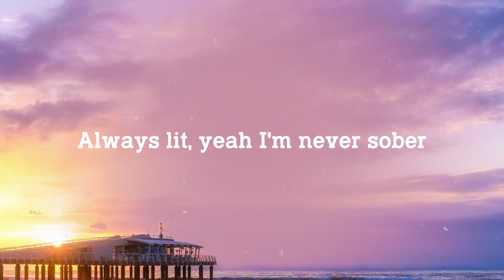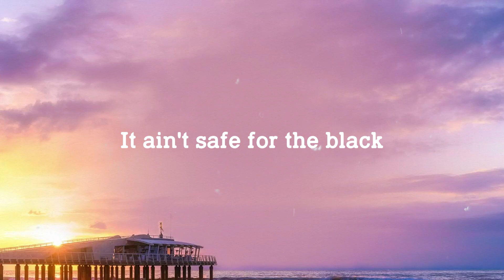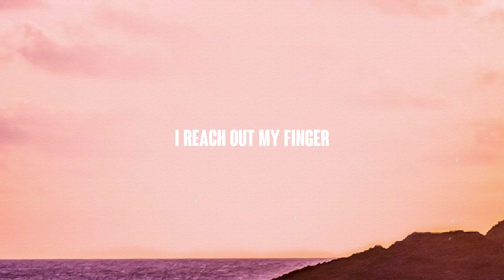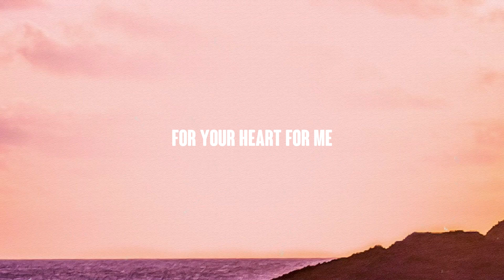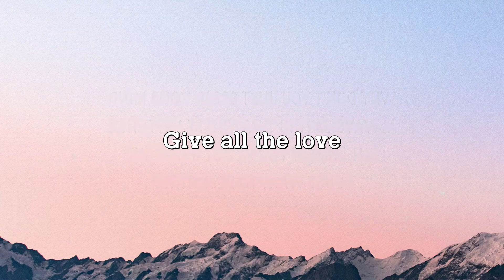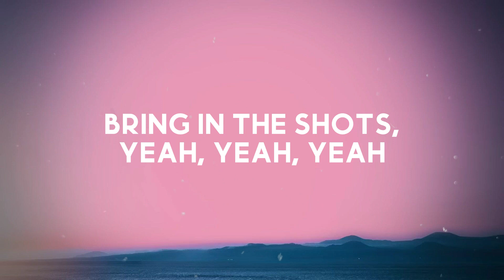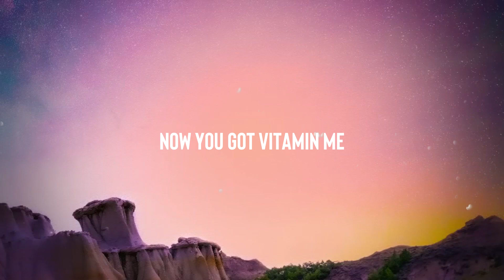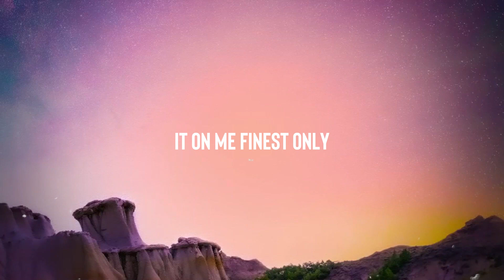No Limit - G-Eazy, A$AP Rocky, Cardi B (Lyrics Version) 🥃